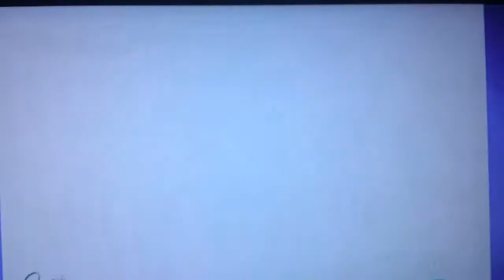JENNY RIVERA CANTA CON DON FRANCISCO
JENNi RIVERA CANTA CON DON FRANCISCO para ayudar a La Casa del Inmigrante.
Tambien Jenny Rivera cuenta que no queria ser cantante cuando se le olvido la letra de una cancion y de la manutencion por 36 meses que pagaba a su ex-esposo despues de su divorcio.

All copyrights belong to Univision Entertainment.